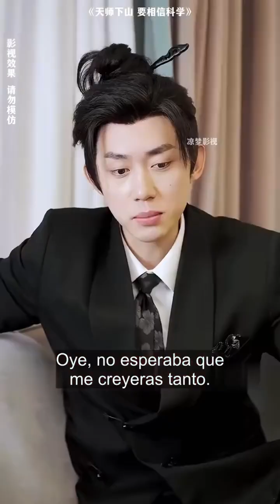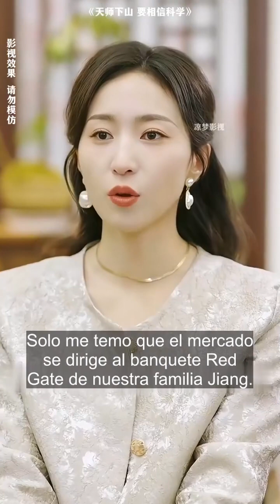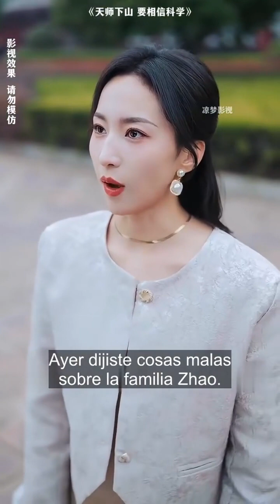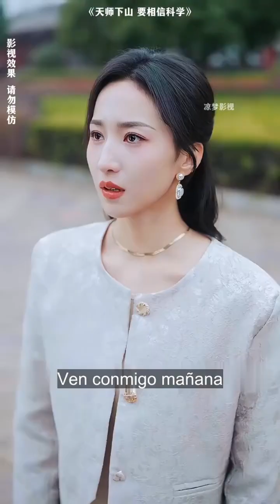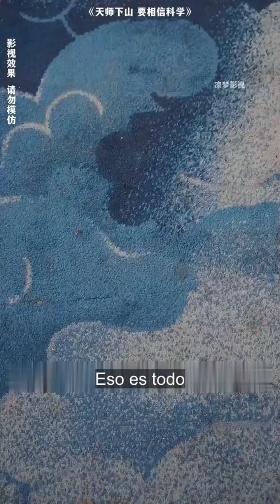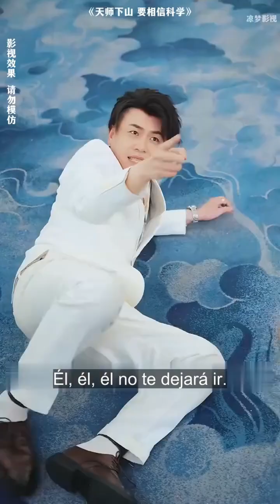El joven mató al dragón capitulo 3